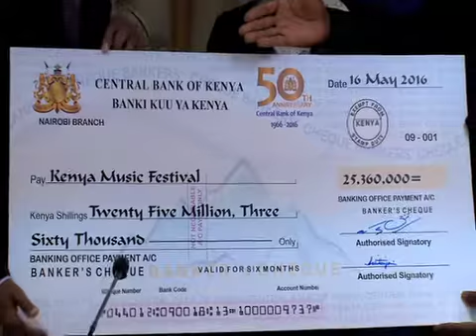CBK Sponsors Kenya Music Festival 2016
The Central Bank of Kenya is sponsoring the 2016 edition of the Kenya Music Festival that was launched on Monday by the Ministry of Education.

The 90th edition of the festival, which attracts learners from Early Childhood Development, Primary and Secondary schools, Middle level and Vocational colleges and University students, was launched by the Cabinet Secretary for Education, Dr. Fred Matiang’i, and the Governor of Central Bank of Kenya, Dr. Patrick Njoroge at Jogoo House.

CBK is sponsoring the event to the tune of Kshs. 25 million.

As a co-curricular activity in the Ministry of Education calendar, the Kenya Music Festival helps gifted students develop and showcase their talents on a national platform.

The theme of this year’s Festival is “Nurturing Innovative Competencies for Economic Development”. It is founded on the vision of the Curriculum Reform initiative by the Government, which seeks to introduce a holistic and competence based education.

This theme ties in with the focus of the Central Bank of Kenya as the sponsor of this year’s Festival, as it provides a platform to demystify its role and mandate by enhancing engagement and connection with the public in general and the youth in particular. It will also enhance financial literacy and nurture life skills that will empower them to be active participants in Kenya’s growth and development agenda.

The Festival will begin with over two million students in the regional levels on June 26, 2016 and culminate at the national level in August 2016.

The Festival is a forum for mentoring and nurturing promising performers of music, dance and elocution to showcase their talents and avail opportunities for career development. It also promotes the preservation and appreciation of the diverse Kenyan cultures to foster national unity, the Kenyan identity and global recognition among other objectives.

Present during the ceremony were the Central Bank of Kenya Deputy Governor, Sheila M’Mbijjewe, Principal Secretary for Basic Education, Dr. Belio Kipsang, and his counterparts in Vocational and Technical Education, Dr. Dinah Mwinzi and University (Higher Education), Prof. Collete Suda.